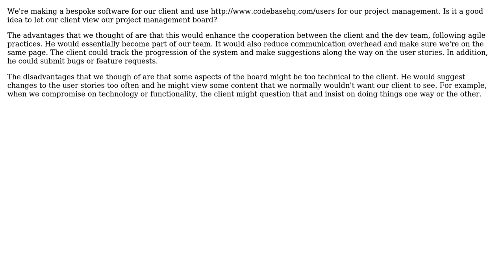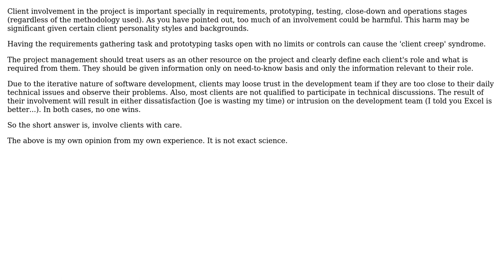Software Engineering: Should your client be able to view your project management board?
With thanks & praise to God, and with thanks to the many people who have made this project possible! You are responsible for your own actions.